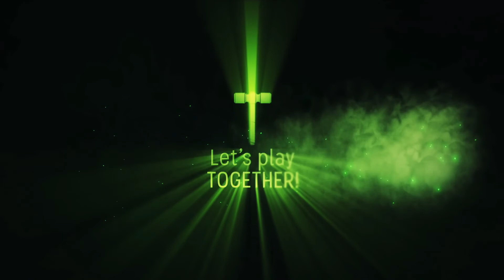Raft - S2 041 Ende mit Schrecken [DEUTSCH]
Soooo - hier nun also die letzte Folge der 2. Staffel ... wir hatten uns das Ganze auch anders vorgestellt ...  😱🤦‍♂️🙄